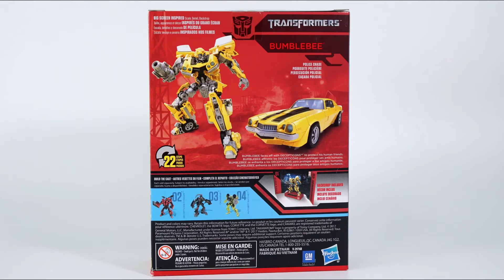Unboxing Transformers Studio Series Bumblebee TF SS-01 バンブルビー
Deluxe Class
Apr 2018, Hasbro

《 BGM & SE 》